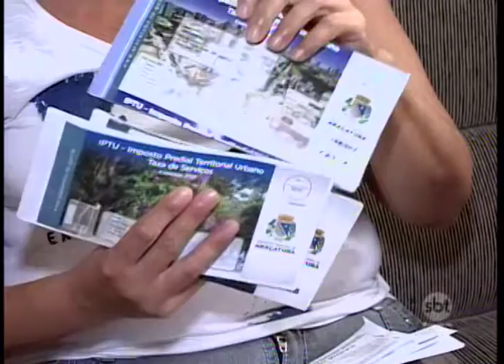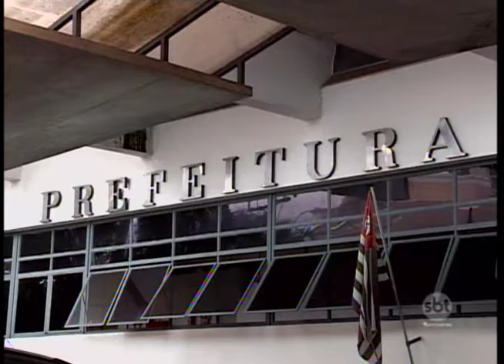Três em cada 10 donos de imóveis de Araçatuba não pagaram o IPTU no ano passado